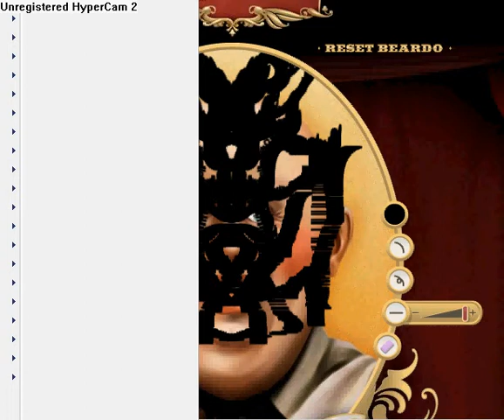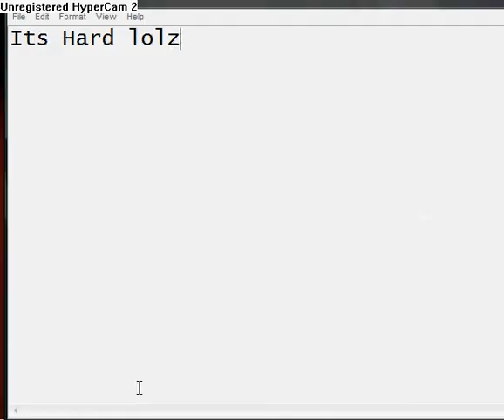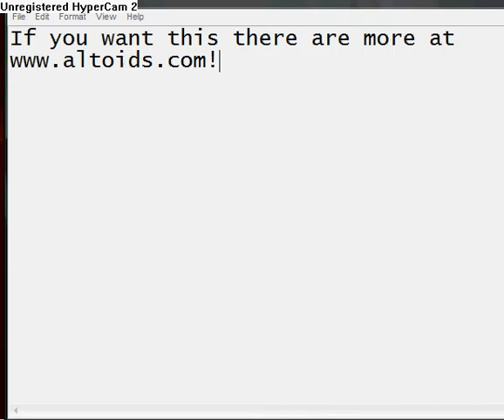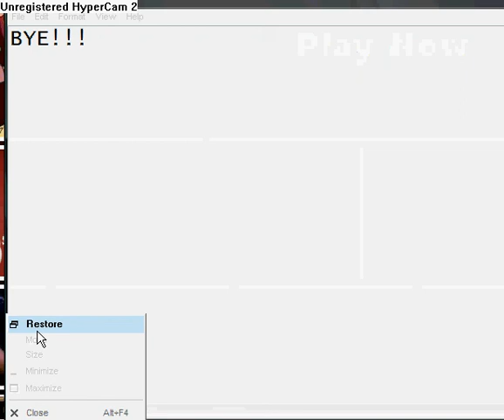How to grow a very long beard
Beard will show you how to create a long beard a fancy one too!